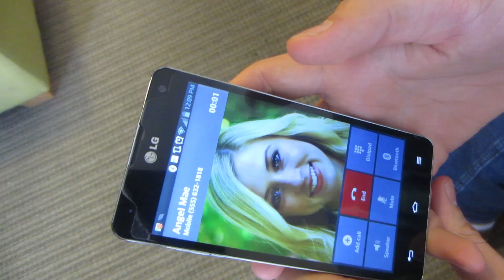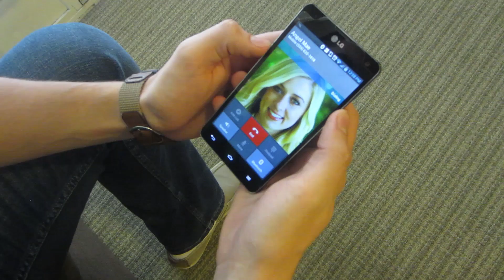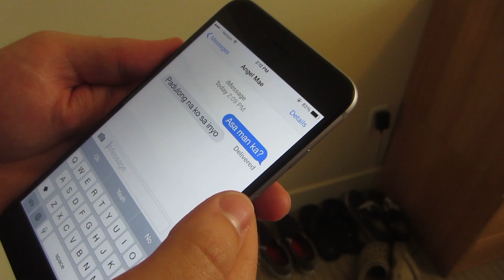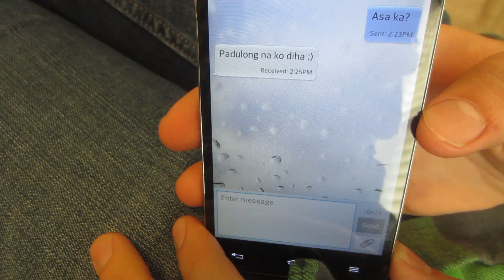Balay Ni Mayang Cover - Hey Joe Show (Original By Martina San Diego & Kyle Wong)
5 Americans Sing In Cebuano! Sumner, Connor, Tylan, Davis, & Jake!

heyjoeshow

A BIG THANKS TO MARTINA SAN DIEGO & KYLE WONG FOR THE ORIGINAL SONG, "BALAY NI MAYANG" :)

Balay Ni Mayang - Written by: Martina San Diego, Kyle Wong, and Marianne Dungog.